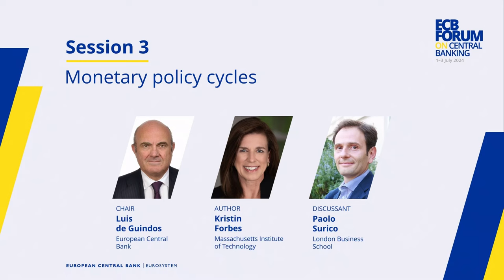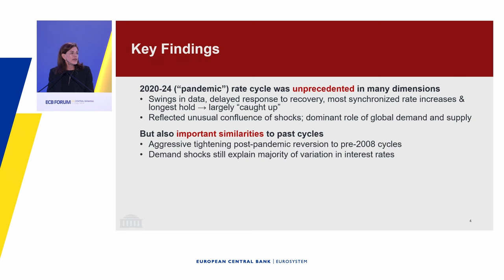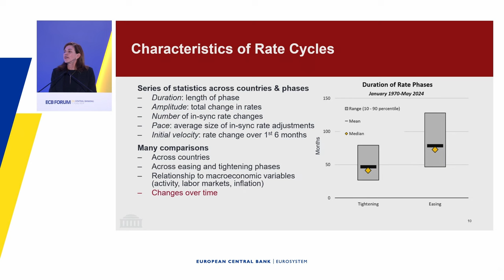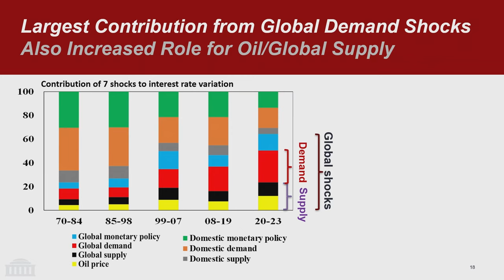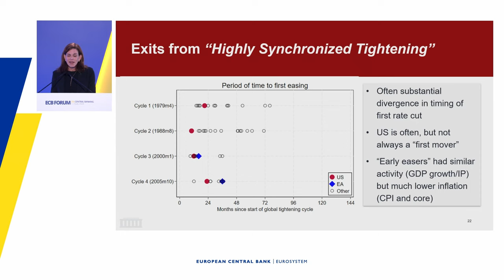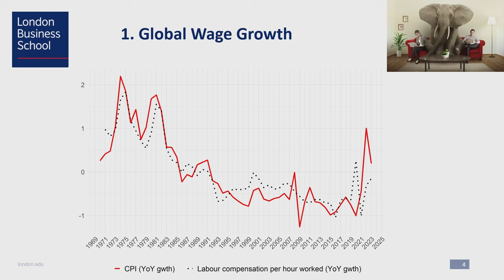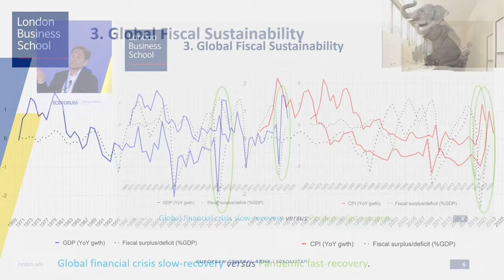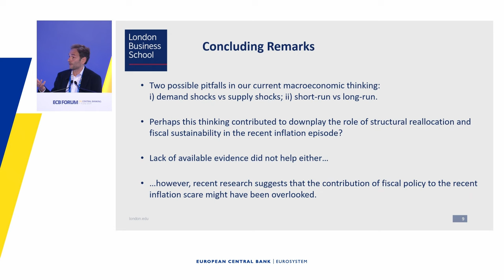ECB Forum on Central Banking 2024 - Session 3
Chair: Luis de Guindos, Vice-President, European Central Bank

Paper: “Rate cycles”

Author: Kristin Forbes, Professor, Massachusetts Institute of Technology
(together with Ayhan Kose and Jongrim Ha, both World Bank)

Discussant: Paolo Surico, Professor, London Business School